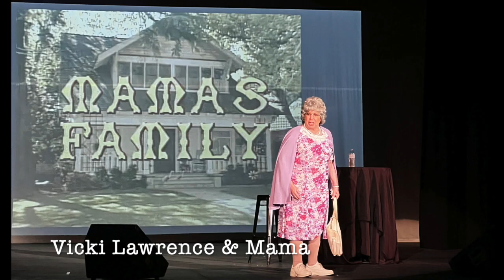2022 Shows at NewtonPAC Recap!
Looking back on our 2022 shows at NewtonPAC!! Thank you so much to everyone who attended and our supporters! We are looking forward to a wonderful 2023!